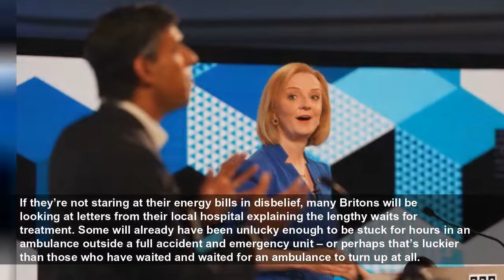From energy to the NHS, all the next Tory leader can offer is an information blackout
In this Tory leadership contest, there has been a vogue for catching out candidates with things they once said: Liz Truss calling for a republic back in the days when she was a Liberal Democrat or a y...
The Guardian
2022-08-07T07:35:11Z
In this Tory leadership contest, there has been a vogue for catching out candidates with things they once said: Liz Truss calling for a republic back in the days when she was a Liberal Democrat or a young Rishi Sunak boasting that he didn’t have any working-class friends. But it won’t be long before whoever wins is caught out by the things they didn’t say at all. We’ve heard more than enough about the differences between the two on tax and inflation but there has been a conspiracy of silence on some of the biggest problems facing this country, as though both contenders either don’t want to know how bad things are or know that they don’t have the mettle to solve them.
Before it has even reached homes, our energy is in short supply and delivered on a short-term basis rather than through long-term contracts with fixed prices. Sunak has flip-flopped over whether to back onshore wind farms and he and Truss have criticised solar farms – both topics of interest to Tory members but of little consequence to the wider problem of energy independence. Beyond that, there’s a blackout on how difficult this winter might be or on how this country might avoid similar problems in the coming years.
If they’re not staring at their energy bills in disbelief, many Britons will be looking at letters from their local hospital explaining the lengthy waits for treatment. Some will already have been unlucky enough to be stuck for hours in an ambulance outside a full accident and emergency unit – or perhaps that’s luckier than those who have waited and waited for an ambulance to turn up at all.
Still, it’s much easier to criticise managers and central control than wonder whether there are things the centre could do to make the NHS more efficient. Sunak was key to blocking a proper NHS workforce plan when at the Treasury, though that would only have dealt with the future shortages of doctors and nurses without filling the current black hole. He now talks with real pride of his health and care levy as though this has really done anything to reform one of the key drivers of high NHS demand: a social care system that has been in crisis for more than a decade.
The pandemic showed how patients could move out of hospital if the cash is found to fund their social care
One of the big lessons from the pandemic, in case anyone hadn’t learned it before, was how many patients in hospitals don’t actually need to be there. When the NHS discharged 25,000 people from acute care settings into the community in 2020, it served as a lesson, now already largely forgotten, in how patients could move out of hospital if the cash was found to fund their social care.
The cash is long gone and one of the reasons ambulances wait and operations are delayed is that there are, once again, thousands of patients who cannot safely leave hospital while their local authority fails repeatedly to find them a care package. Neither Sunak nor Truss will talk about this because to do so would be to admit that in 12 years the Conservatives have failed to do anything meaningful about social care and, what’s more, their national insurance hike won’t even benefit the sector for the first few years. Neither wants to upset Tory members or voters with talk of tax rises or the other trade-offs needed for a properly functioning care system and so it suits both to skirt around the issue.
Perhaps you can’t blame Sunak or Truss for glossing over these problems: after all, they need to be elected first. That Truss’s promises of a recovery fuelled by tax cuts have had more traction with Tory members than Sunak’s insistence that he’s being honest about the difficult choices would suggest members don’t want to hear a long list of problems that the Conservatives still haven’t fixed after more than a decade in charge. They are happier, perhaps, with an unreal picture that suggests just a few tweaks are needed here and there to get things running once more.
Maybe the pair do both have special secret plans to make the government work again – to be revealed in the highest office. Or perhaps we can’t blame them, because this refusal to confront problems is one that successive administrations have indulged in, each hoping the next lot will take responsibility. Either way, even after another month of these endless hustings, television debates and members’ meetings,we will probably be none the wiser about whether the next prime minister understands the scale of the problems